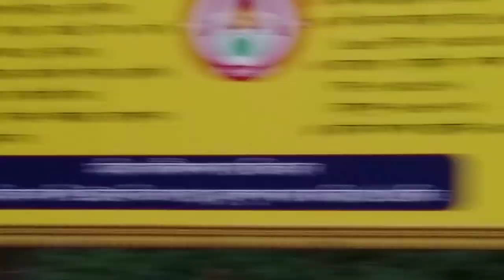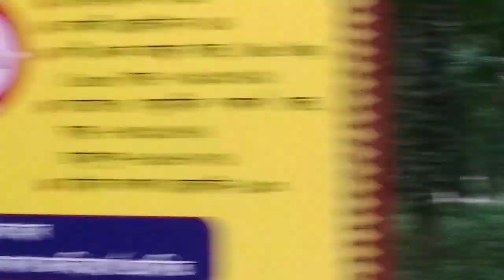বেকী নদীৰ পাৰে পাৰে এটা মজা ভিডিও | লগতে মানস অভয়াৰণ্য Best picnic place গৈ চাওক | Rb vlogs